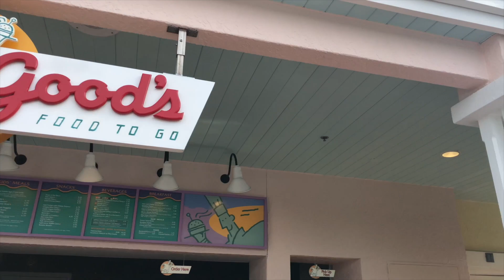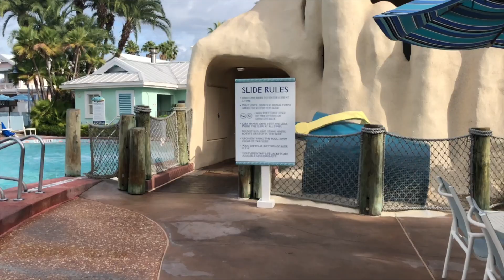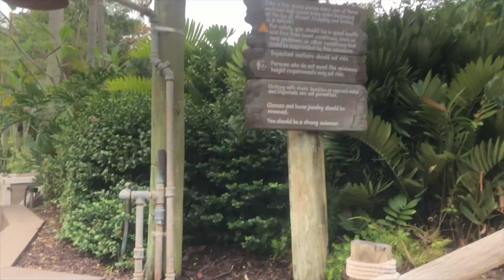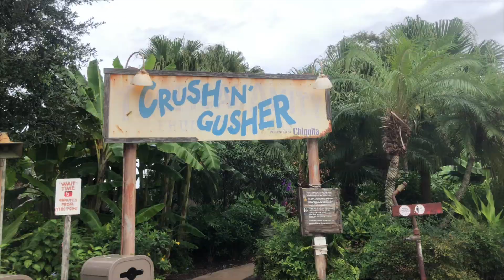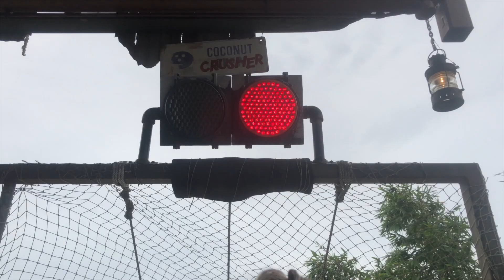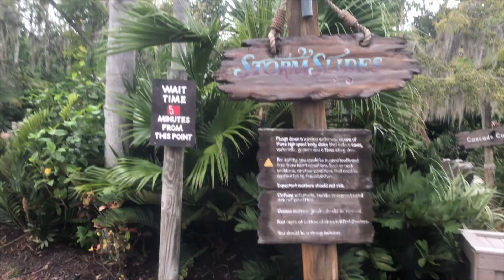DISNEY WORLD DAY 2| TYPHOON LAGOON & MAGIC KINGDOM | DISNEY VLOGS 2019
Hey guys, in this vlog we filmed an Old Key West pool POV and myself, Tom and Rory visited Disney's Typhoon Lagoon. We had so much fun and we hope you laugh as much as we did! Then we had a quick trip to Magic Kingdom and filmed a full POV of our favourite ride, Splash Mountain.

Katy KD xx